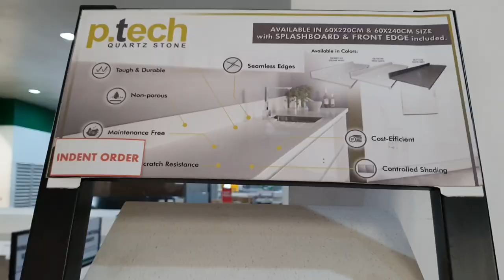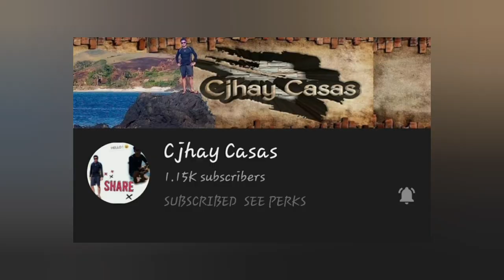Renovation Update: The Modular Kitchen Is Finally Installed | Pending Items |Jessey Jewel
Here's an update on the current renovation project that we are handling. There were many things that were accomplished. Finally, the most awaited modular kitchen cabinet was installed. There were still a few items that mentioned that we're still working on at the moment.

Paki-UNAHAN na and mga MEMBERS ko!!! Babalik sila, di tulad ni Ex Di Na Bumalik...

People may also search for:
modular kitchen cabinet
house renovation ideas Philippines
modern house renovation
renovation in the Philippines
Filipino homes
modern home interior
Filipino interior designer
Filipino architect
renovation sa Pilipinas
Filipino house construction
Filipino house renovation
construction site
Filipino vlogger
powder room renovation
bathroom renovation ideas
kitchen renovation ideas
living room renovation ideas
dining room renovation ideas
home improvement ideas
extreme home makeover
home makeover ideas
quartz countertop
synthetic countertop
kitchen renovation
interior design
interior design ideas
interior design Philippines
home design
modular kitchen design
Minecraft
home decor
mid-range budget kitchen
high-end kitchen design